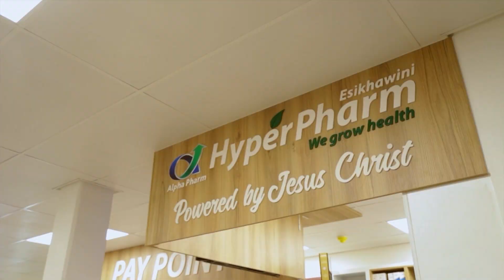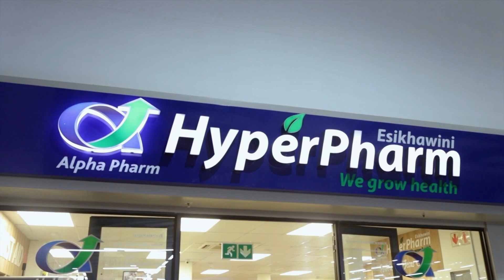Pharmacy of the Week: HyperPharm Esikhawini - By SOB